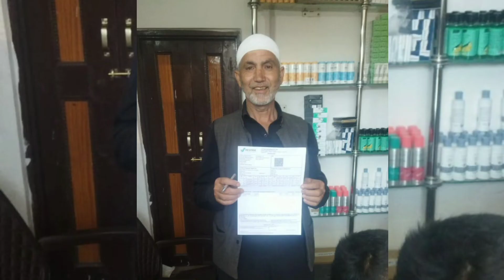Vestige Kashmir | Vestige Kashmir Business | Vestige Kashmir 2022 | Kashmir Vestige Agriculture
Vestige Kashmir | Vestige Kashmir Business | Vestige Kashmir 2022  | Kashmir  Agriculture Vestige

Vestige Marketing Pvt. Ltd., Which Started Its Operations In The Year 2004, Is Now Becoming A Leading Direct Selling Company Dealing In World-Class Wellness Products. Vestige Is Constantly Growing At A Phenomenal Rate Every Year. The Growth Rate In Itself Speaks Volumes About The Quality Of The Products, The Marketing Plan And The Management That Have Been Able To Deliver Such A Rewarding And Sustainable System.

Vestige Is Constantly Expanding Its Product Range To Introduce Innovative Wellness Products Every Year, Manufactured At State-Of-The-Art Manufacturing Facilities, Which Are GMP And Halal Certified. Vestige Is An ISO 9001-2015 Certified Direct Selling Company And Believes In Providing World-Class Services To All Its Customers.

With Over 3000+ Online And Offline Sales Outlets in Pan India, Multiple International Offices, And Several Distributor Centres, Vestige Has Been Building A Wide Network Of Distributors, Which Is Constantly Growing Every Year. Vestige Has Been Ranked 30 In The 2020 Global 100 List Of The Top Direct Selling Companies In The World By Direct Selling News. It Is The Only Indian Company To Have Received This Recognition.

Vestige Believes In Empowering Its Members With The Opportunity To Lead Their Lives On Their Own Terms. With The Motto Of Spreading Wellth, Ie, Spreading Wealth Through Wellness, Vestige Has Continued To Enrich The Lives Of Everyone Who Is A Part Of The Company And Those Who Believe In Its Healthcare And Wellness Products.

MISSION
To Grow To A Global Scale And Become The Benchmark In Direct Selling